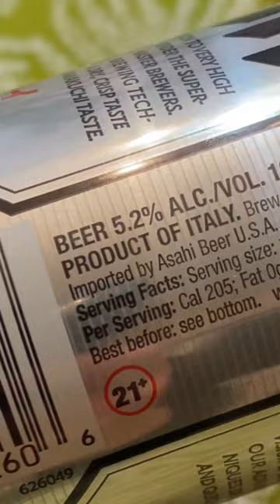Asahi beer 🇯🇵... product of Italy!? 🇮🇹